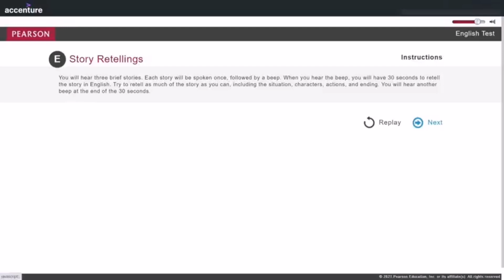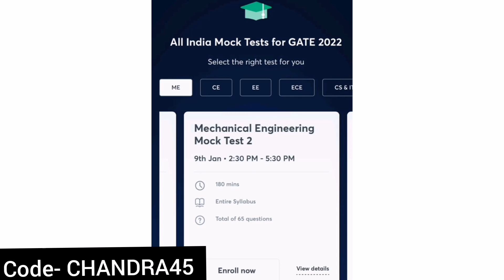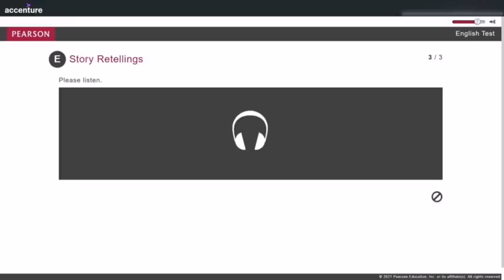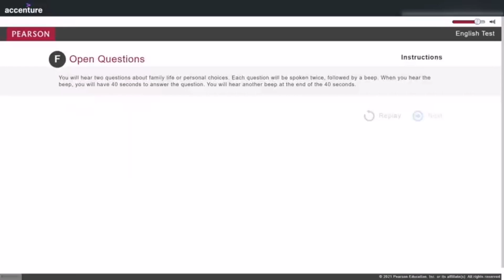Accenture English Assessment part-4